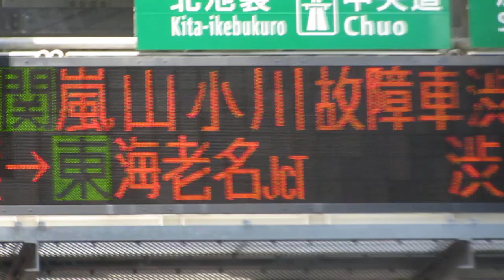【渋滞20km】首都高 神田橋入口 入口情報板(道路情報板)